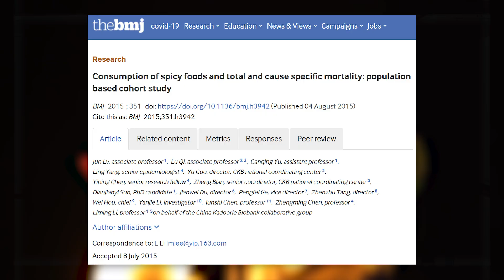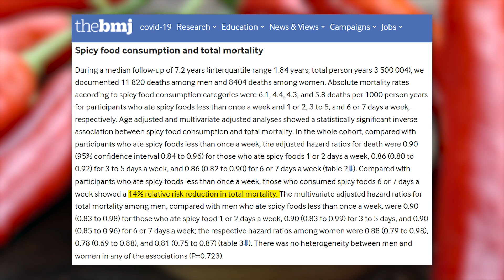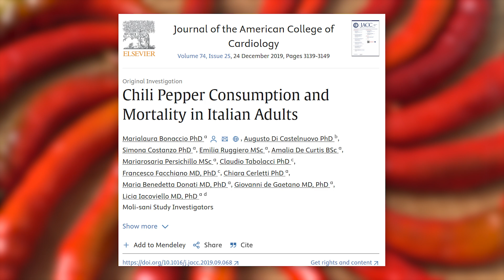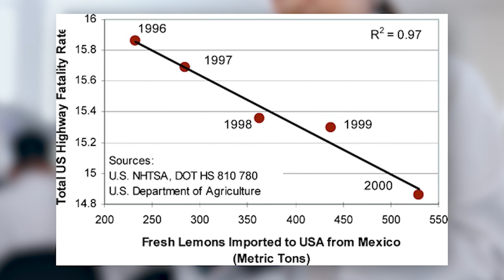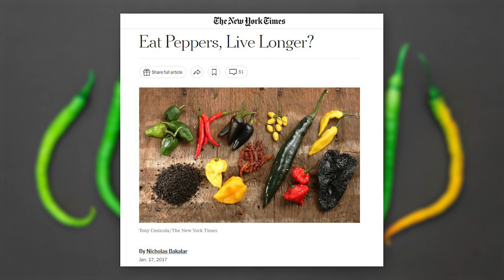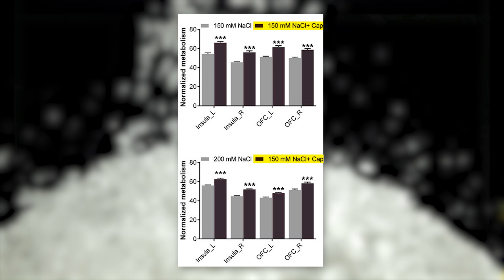¿COMER ESTO puede ayudarte a VIVIR MEJOR y MÁS años?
Un estudio publicado en 2015 reveló que una dieta picante parece aumentar la esperanza de vida y otros tantos encuentran resultados semejantes en distintas poblaciones 👇

Video capítulos
0:00 Cuatro estudios diversos y grandes parecen coincidir en el efecto positivo del chile en la dieta
4:54 Hipótesis hormonal
5:42 Hipótesis anti-cáncer
6:43 Hipótesis del sodio